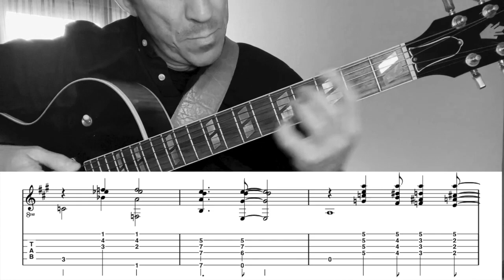Blues - Barry Galbraith Chord Melody with TABS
Blues en tono de La, compuesto por Barry Galbraith.

Blues in the key of A, composed by Barry Galbraith.